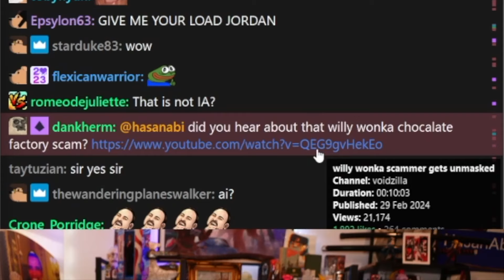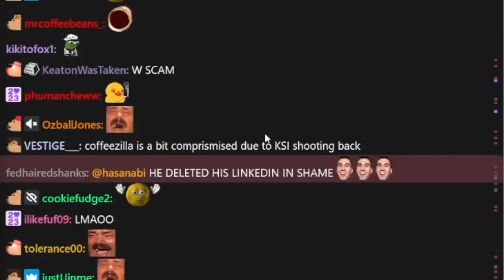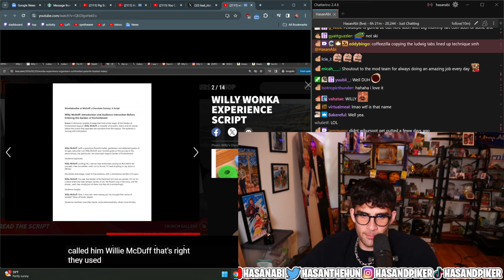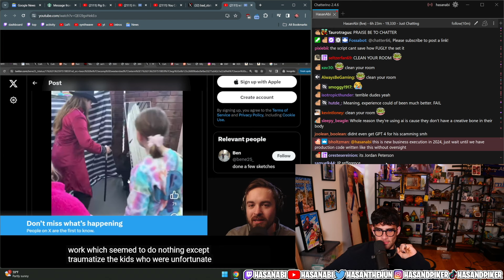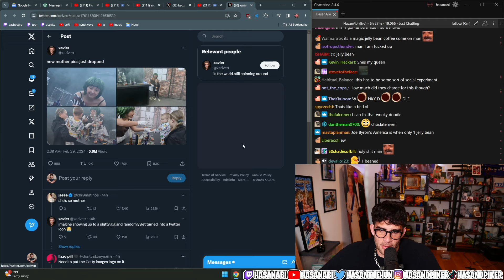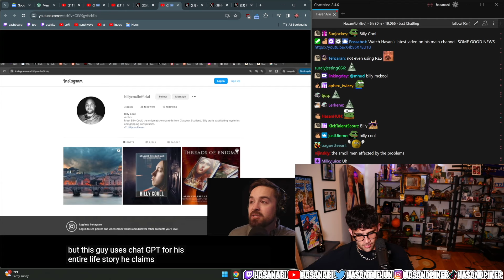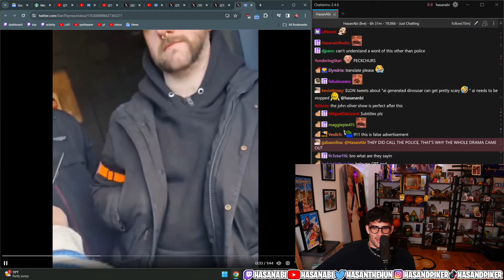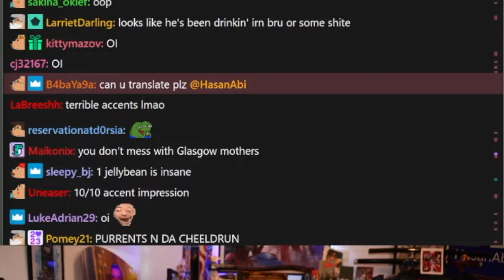Willy Wonka Event SCAM | HasanAbi Reacts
Willy Wonka Event SCAM - by AI images that promised a willy wonka style event in Glasgow - This is a FAN channel - edited by me (HasanAbi Reacts).